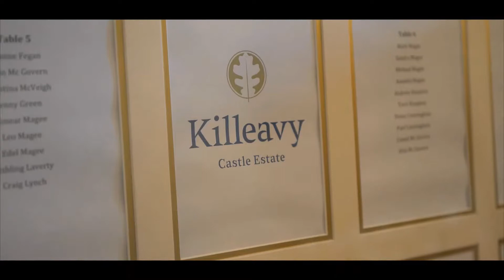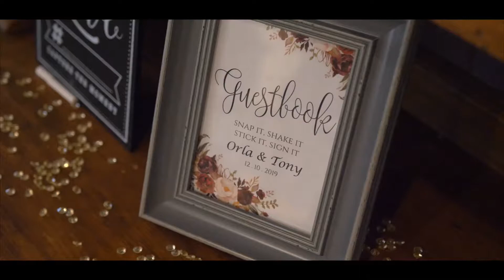Wedding at Killeavy Castle Estate - Tony and Orla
Some amazing video captured of Tony and Orla who got married at Killeavy Castle Estate on 12 October 2019.
Killeavy Castle Estate is the perfect venue to celebrate your dream wedding day. With its picturesque setting upon Slieve Gullion, there are many onsite locations to capture that magical forever memory. Killeavy Castle Estate is very accessible, only 10 mins outside Newry City and only one hour from both Belfast and Dublin.

Video produced by Shutter & Light Wedding Videography